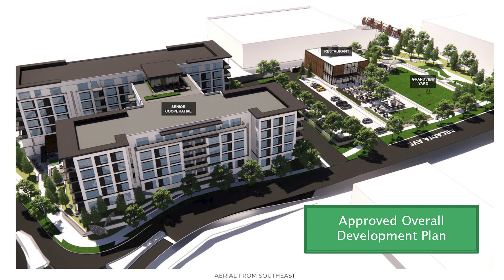Agenda: Edina - Grandview District Restaurant Plans - Late March 2023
A restaurant is planned for part of the City’s old Public Works site in the Grandview District.